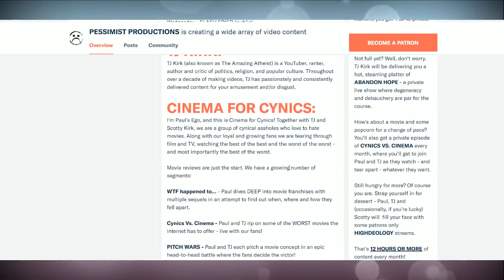SNAKE HANDLERS, PENTECOSTALS = DEEP FAT FRIED (Preview)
Sneak peak at the patron only episode!